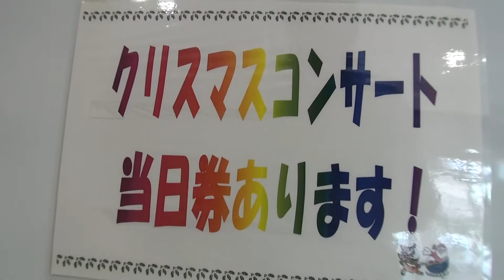30秒の心象風景4389･コンサート会場～姫路市市民会館～